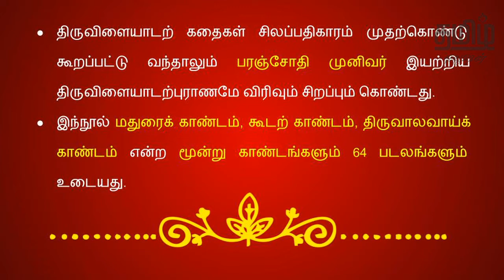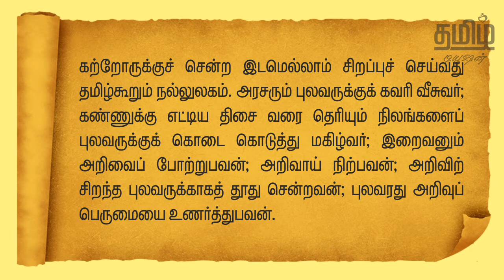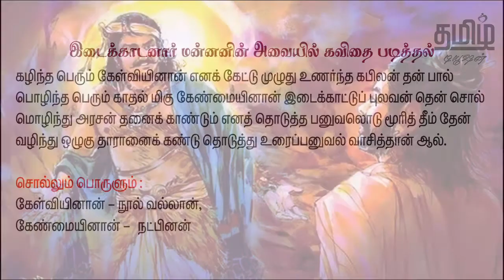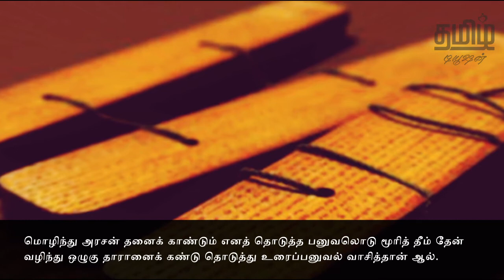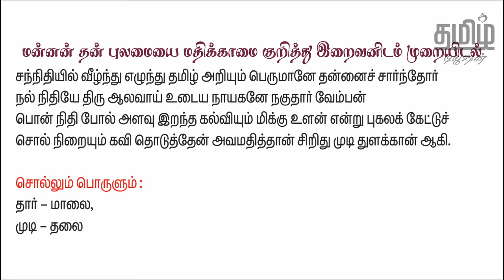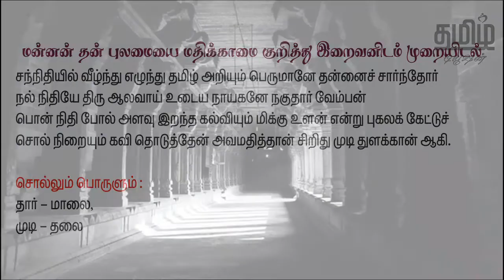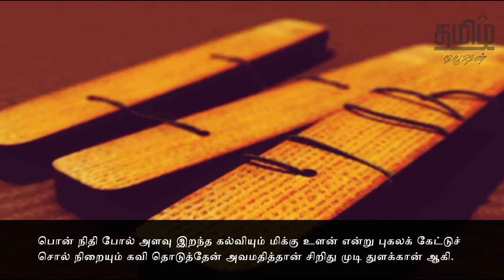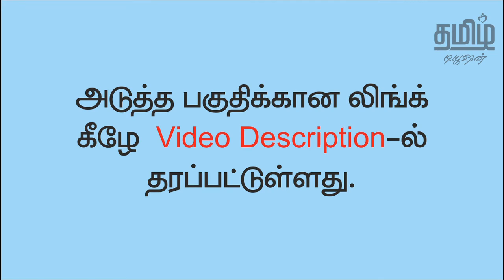10th TAMIL - திருவிளையாடற்புராணம் - PART 1 - UNIT 5 - NEW BOOK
10th STD - UNIT 5 - THIRUVILAIYAADAL PURAANAM is fully explained in this video.

பத்தாம் வகுப்பு தமிழ் பாடம் - Unit 5 - திருவிளையாடற்புராணம், இந்த காணொளியில் கொடுக்கப்பட்டுள்ளது.